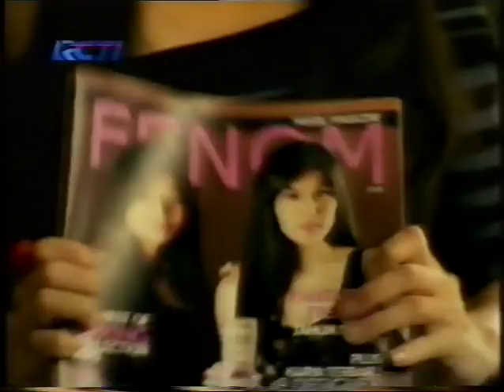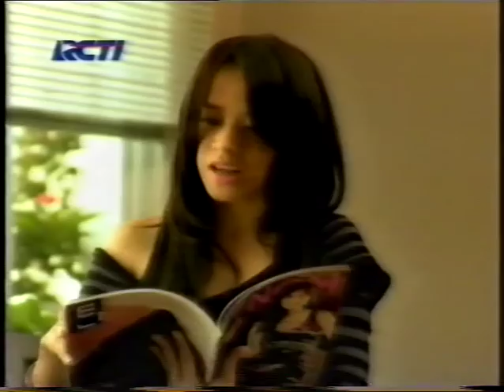ADA CINTA DIHATI2 02